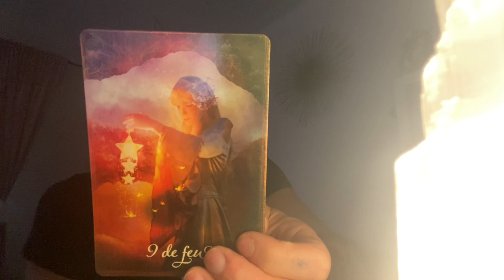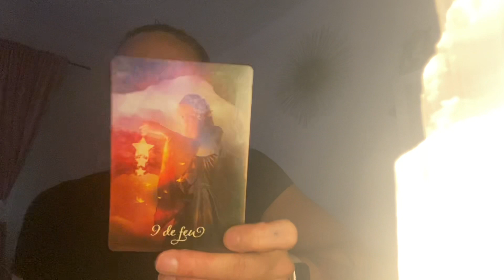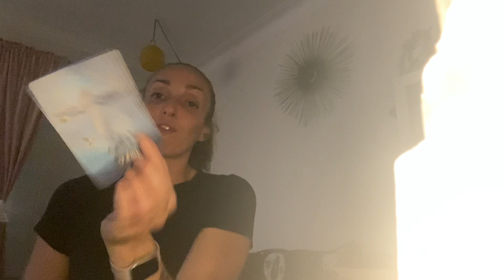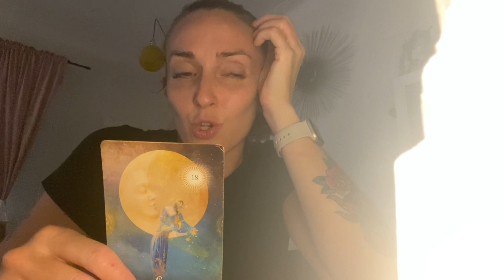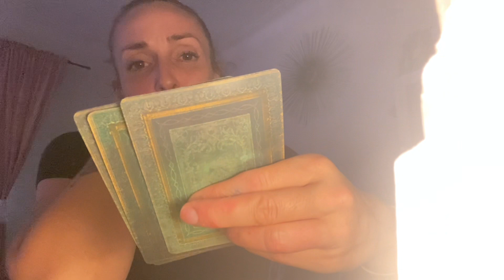VERSION2💐Vierge du 3ieme décan💐faire bouger les émotions pour attirer ce qui t’est dû.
Voici une deuxième version pour reprendre le tirage des vierges nés du 14 au 22 septembre comme Oeneloppe s’est réveillée au premier tirage. Hahaha

Sophie